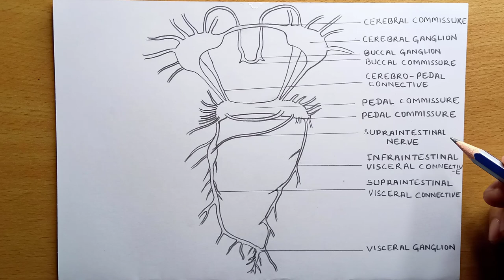how to draw nervous system of pila | Nervous system of pila diagram